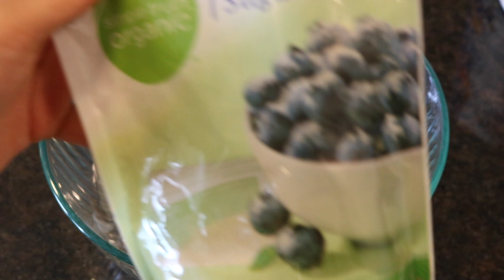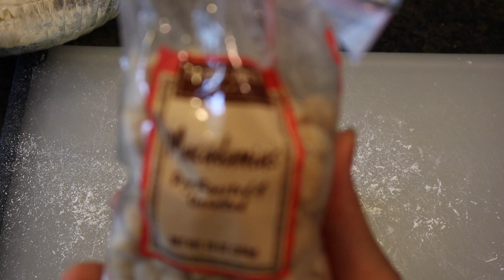Banging AF vegan white chocolate chip cookies!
IMPORTANT: Make sure to use 1 and 1/4 cup of flour, I made an error in the video.

These are where I got the chocolate chips

 I would NOT lie to you. These are the best white chocolate chip cookies I have ever tasted. They have dry roasted macadamia nuts in them and delicious melt in your mouth king david white chocolate baking coins. The best part about it is that its 100 percent vegan. Meaning it contains zero animal products. These do contain dairy free butter and white flour so I would not consider these to be the best cookie if you're trying to lose weight but if you just want a really good cookie and thats not an issue for you then these are the cookies for you! These vegan cookies are also perfect as a holiday treat.

Recipe
1 stick of dairy free butter
1 can of chickpeas (you'll need the water inside can)
baking soda
baking powder
sea salt
brown sugar
white sugar
dairy free white chocolate baking coins ( I used King David & ordered off amazon)
macadamia nuts (dry roasted and unsalted)

Take 1 stick of softened dairy free butter (I used earth balance butter) and put in a bowl along with a 1/2 cup of brown sugar & 1/4 cup white sugar then mix with an electric mixer until combined.

Add 1/2 tsp of baking soda, 1/2 tsp baking powder, 1/4 tsp sea salt,1 tsp of vanilla, and 3 tablespoons of chickpea water from a can of chickpeas. Cream until combined. Once done add 1 and 1/4 cup of flour and mix until combined. Then chop of 1 cup of dairy free chocolate chips. Then chop 1/2 cup to 1 cup of dry roasted unsalted macadamia nuts and add both to batter and fold in. Bake at 350 for 12 mins.